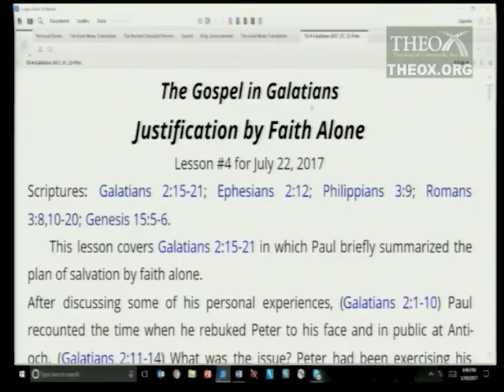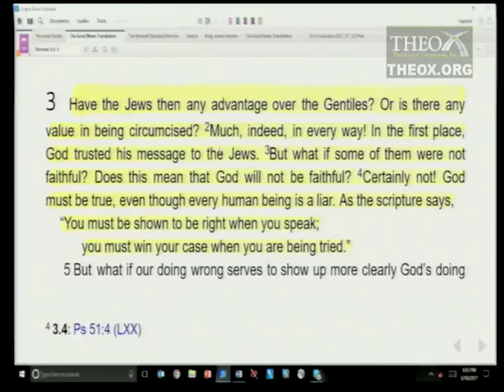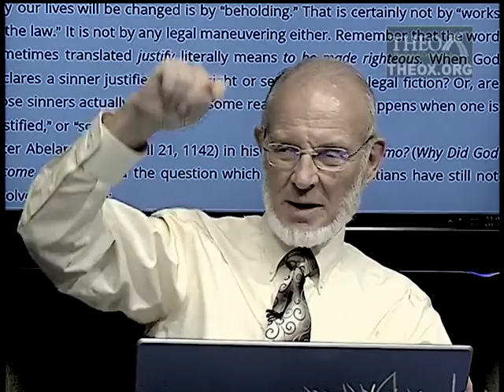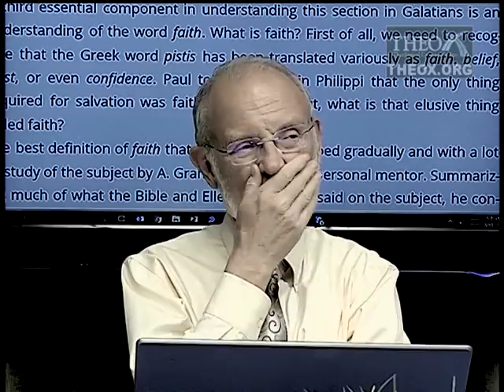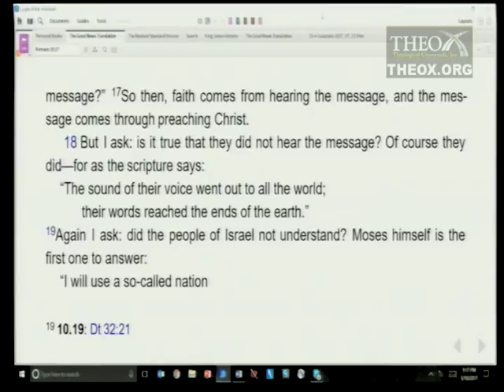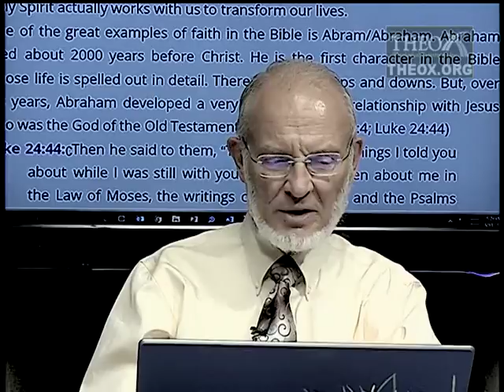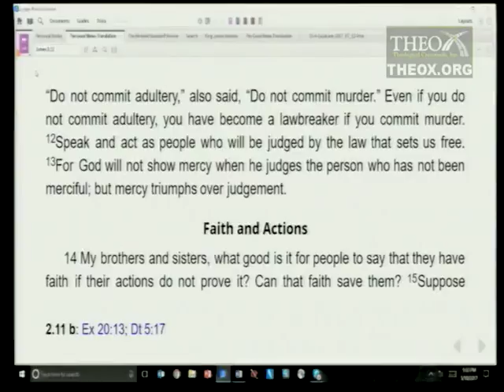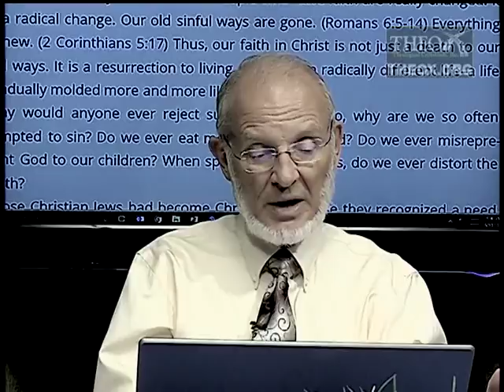4. Justification by Faith Alone (July 22) Sabbath School 2017 Quarter 3 "The Gospel in Galatians"